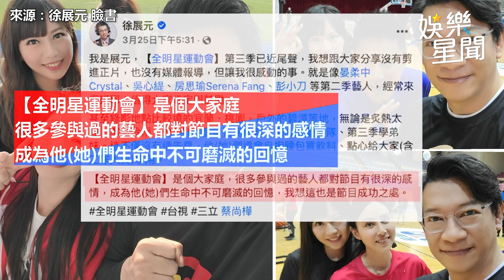《全明星3》冠軍戰倒數！賀軍翔不捨結束：以後還是一家人｜娛樂星世界